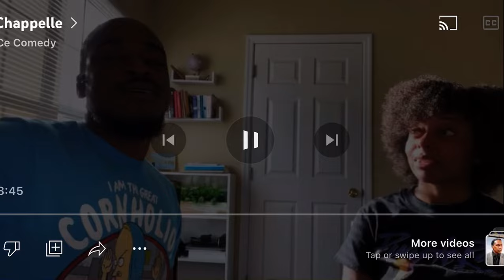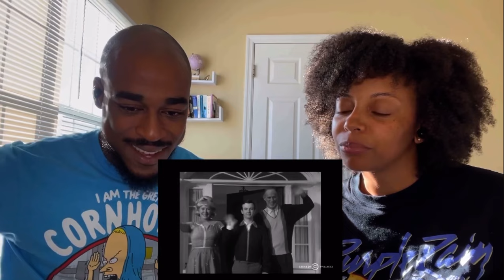Chapelle’s Show The Niggar Family - Uncensored Pt.1 Reaction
Ce’s : Cezanne29
Theo’s: TheoNoHux

Our Entry Level Access is $3 a Month!!

New Patron Uploads Are:
- UFC Top 10 Women Knockouts
- Dave Chapelle “Jussie Smollett Incident”
- Bill Burr “Psycho Dogs”
- Bill Burr “Thinks Cubicles Should Be Illegal”
-Gabriel Iglesisas “Worlds Strongest Coffee”
-  Joey Diaz “First Day in New Jersey”
- Kevin Hart “Warns about Porn